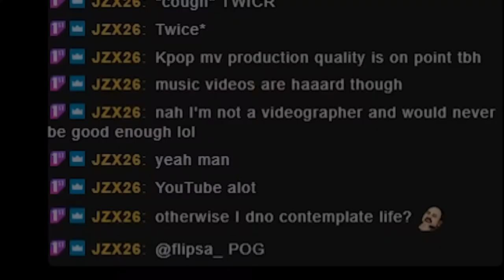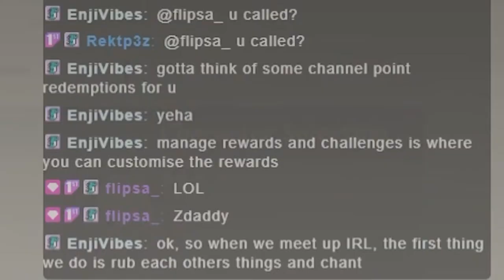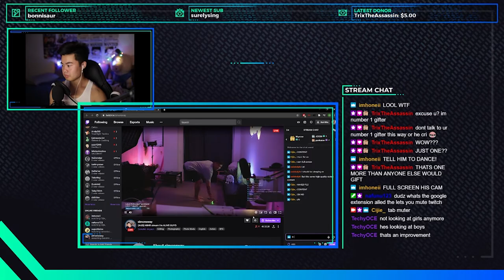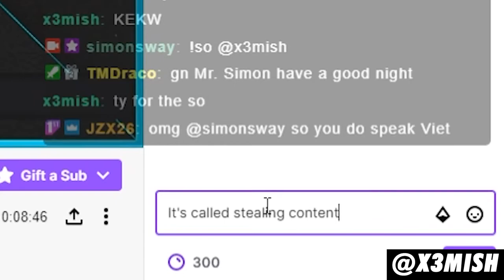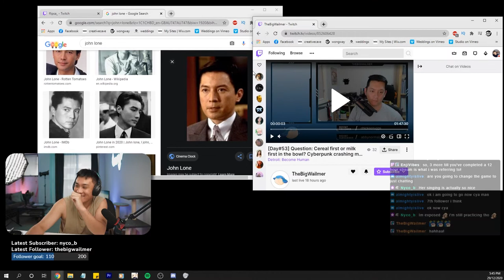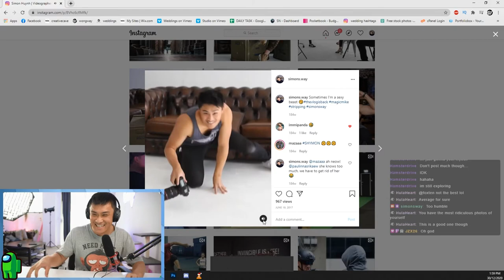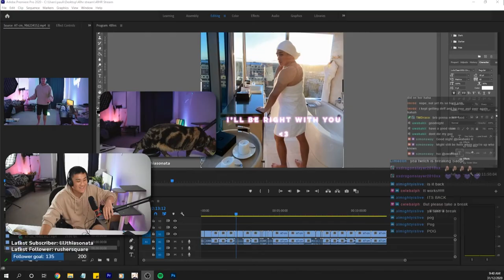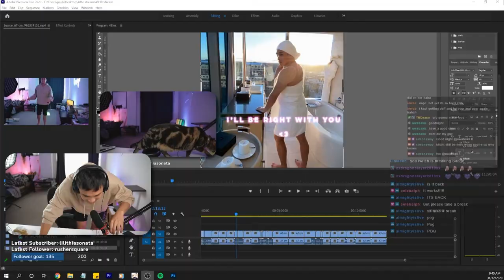STREAMING 50 HOURS ON TWITCH